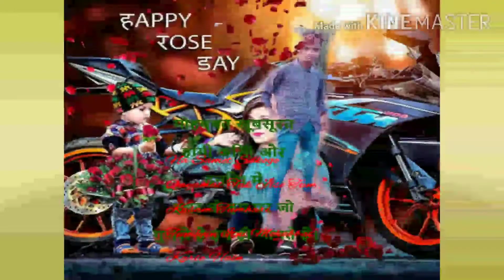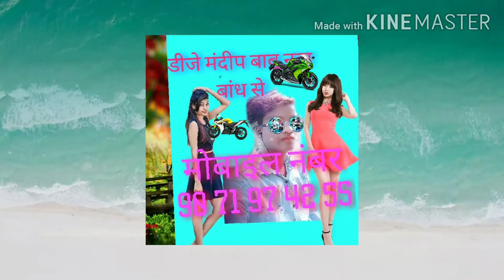नागपुरी सॉन्ग 2020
नागपुरी